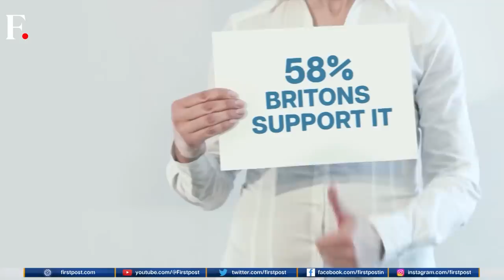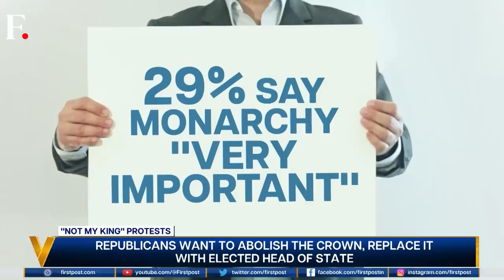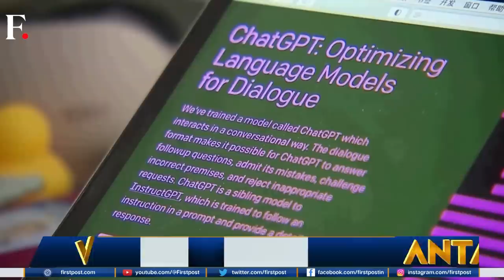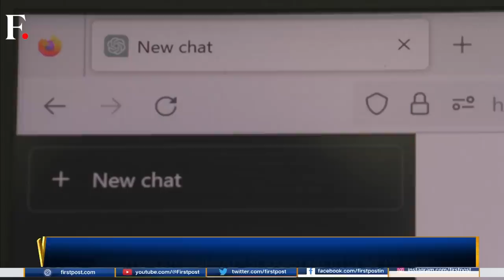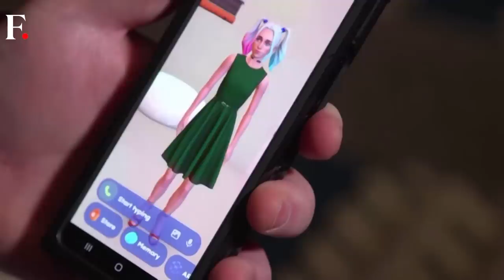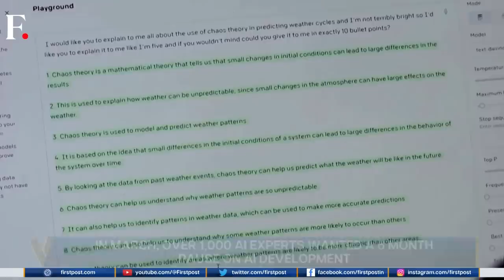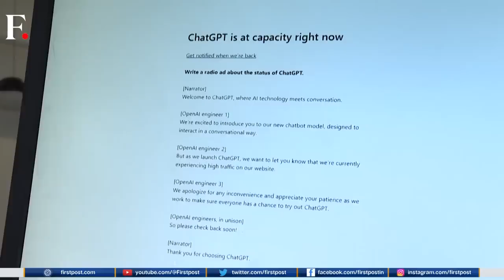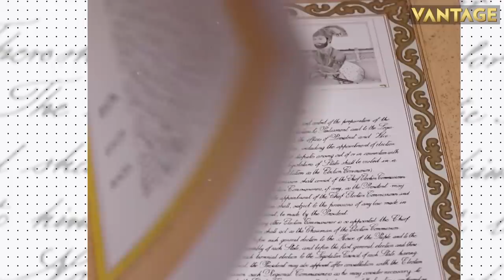US Bank Stocks in Jeopardy as Banking Crisis Worsens | Vantage with Palki Sharma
The collapse of US-based First Republic Bank has triggered fresh fears. Banking stocks are down and investors are worried. They fear that more banks could fail. How fragile is the American banking system? Palki Sharma decodes.

With a few days to go for King Charles’ coronation, protests have broken out in the UK. Protesters are demanding an end to the Monarchy and want to have an elected head of state. How popular is the Monarchy in today’s times? Palki Sharma decodes.

The White House has summoned the CEOs of Google, Microsoft and ChatGPT-maker OpenAI. This comes at a time when artificial intelligence and chatbots are disrupting everything. What is the US government’s message to these companies? Palki Sharma decodes.

United States | Banks | King Charles Coronation | Artificial Intelligence | Chatbots | World News | Firstpost